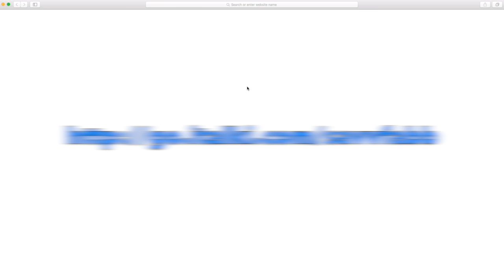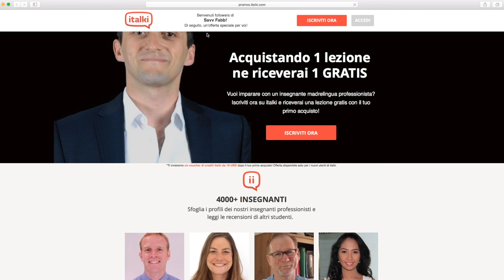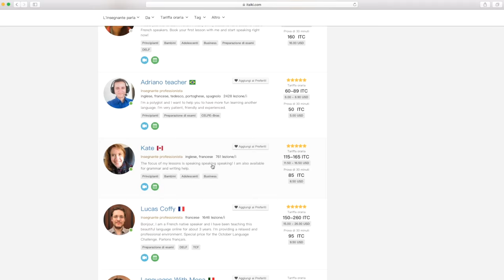Impara Le Lingue Con Italki! Promozione Riservata Ai Miei Iscritti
Ciao, sono Savv Fabb, anche se il mio vero nome è Saverio Fabbri; sono nato e cresciuto a Bologna, sono poliglotta (parlo italiano, inglese, spagnolo e francese), ho da sempre una forte passione per le lingue straniere e la comunicazione in generale. Sono traduttore, interprete, scrittore, insegnante e video blogger. Ho fatto anche esperienze nel campo dei media.

Hey there! I'm Savv Fabb, even though my real name is Saverio Fabbri; I was born and raised in Bologna, Italy. As a lifelong polyglot (I speak Italian, English, Spanish and French); I work as a translator, interpreter, teacher, writer and vlogger. I also had some experiences in the media industry.